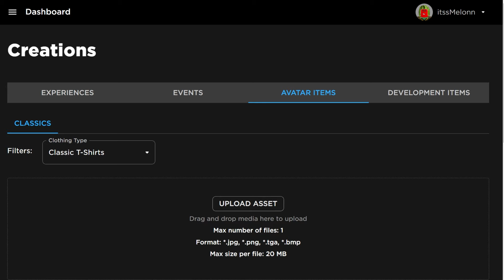(2024) ALL *NEW* SECRET OP CODES In Roblox Sonic Speed Simulator!